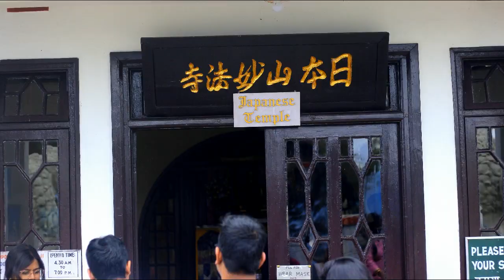DARJEELING ........ Memories of Picturesque Darjeeling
Our very Darjeeling noted not only for its scenic beauty,ancient forests,quient houses but also for its association with the bengali emotion which triggers out from Satyajit Roy to Anjan Datta. Darjeeling always makes you feel nostalgic.

This is our heartiest effort to explore the nostalgic essence of the "QUEEN OF HILLS"

দার্জিলিং ভ্রমণের ইতিবৃত্ত
পাহাড়ের রানীর সঙ্গে দেখা۔۔বাঙ্গালির চিরন্তন আবেগের নাম দার্জিলিং ۔۔শৈশব থেকে বার্ধক্য আপামর বাঙালির কাছে দার্জিলিং শুধু একটি পাহাড় ভ্রমণ নয় ,নিকট আত্মীয়ের কাছে ঘুরে ফিরে আসা ۔۔দার্জিলিং তাই বাঙালির কাছে একটি সত্তার নাম

Our Other tours

follow our Facebook Page also for more updates regarding tours...